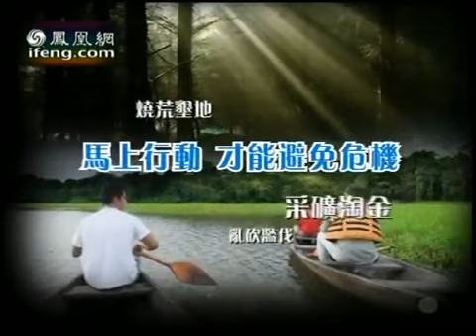地球宣言2010-06-21 地球热带雨林的缩减与保护